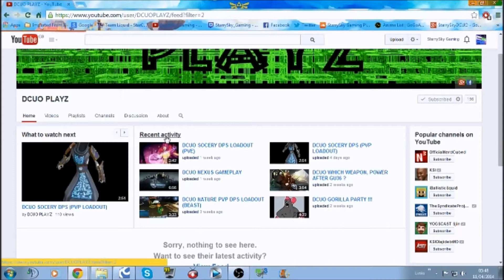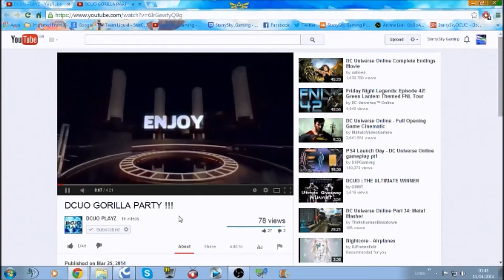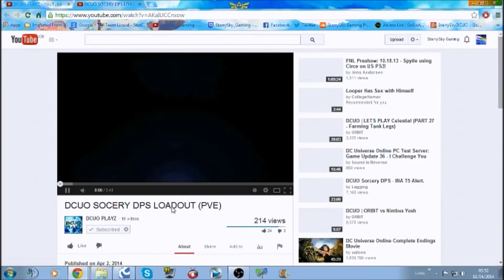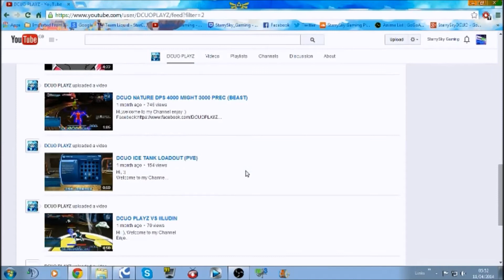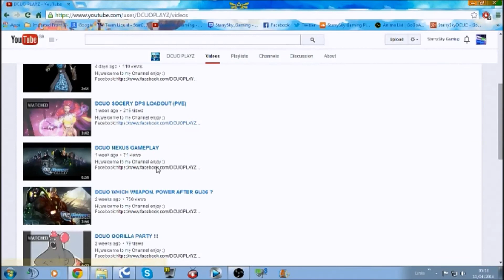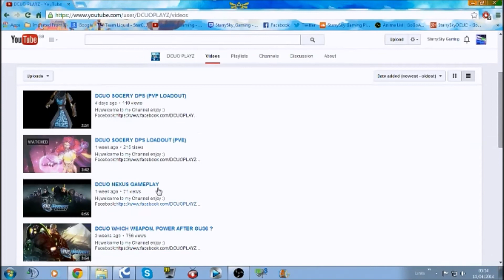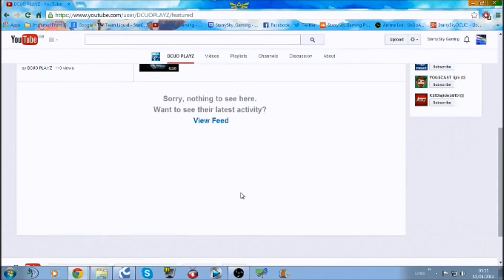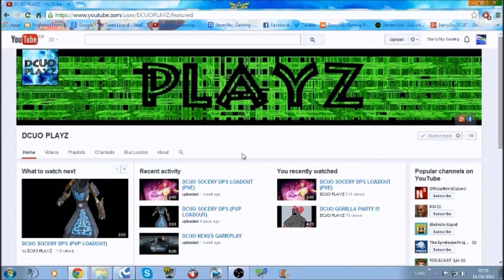DCUO Community Featured Channel - DCUO Playz